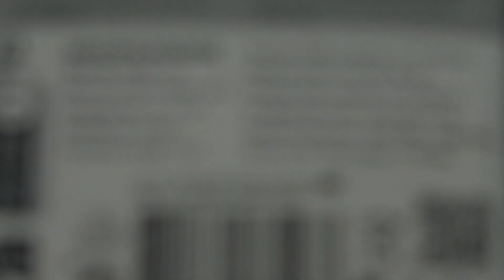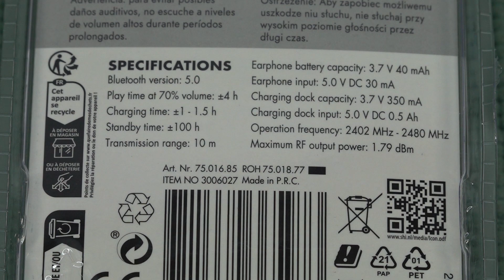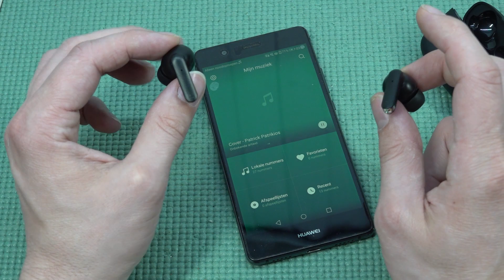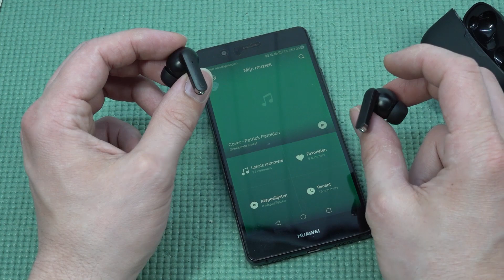Sologic € 9,95, - Action Budget Earbuds... Deze Klinken Best Lekker ?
Action is terug met een nieuwe merk & product. Dit keer earbuds voor een klein prijsje maar met vele leuke opties.

Ali-Express en vele toffe koopjes ! 👌
Bluetooth Speaker